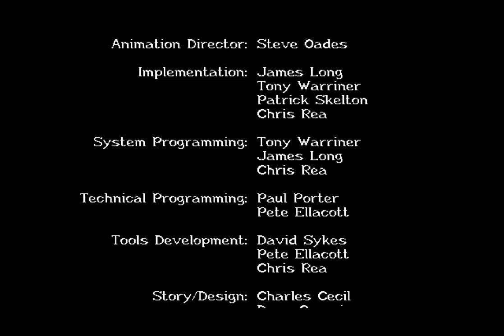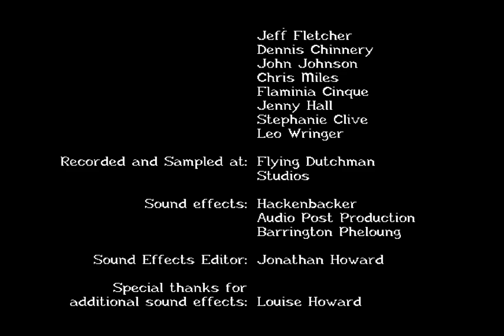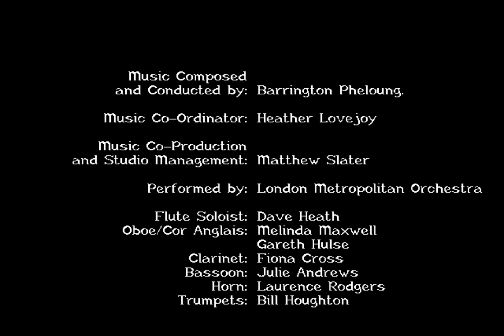Broken Sword II: The Smoking Mirror (1997 PC) Gameplay 4/4